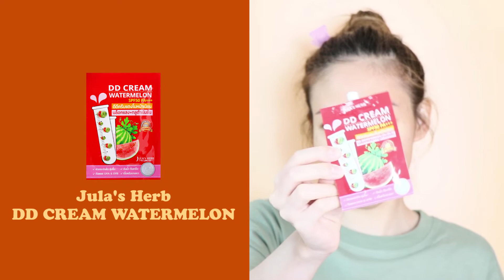🍊แต่งหน้าลุคส้มๆ ส้มอิฐ สวยได้ไม่ง้อขนตาปลอม รีบดู!!! | Nan Earlybird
Follow Me ↷

Product Details :

Skincare :

eos Organic Lip Balm | Pomegranate Raspberry

Face :

Jula’s Herb DD Cream Watermelon SPF50 PA+++
Maybelline Instant Age Rewind Concealer (Light)
Bobbi Brown Skin Long-Wear Weightless Foundation SPF 15 PA++ (Beige)
Nami Make Up Pro All Day Matte Powder SPF30 PA+++
Chaonang Diamond Translucent Powder

Eyes :

Too Faced Milk Chocolate Soleil Long Wear Matte Bronzer
TFS Single Shadow Matt
Zoeva Caramel Melange Eyeshadow Palette
Kiss Me Heroine Make Smooth Liquid Eyeliner (02)
Kiss me Heroine Make Long&Curl Mascara Super Water Proof (01)

Eyebrows :

Merrez’ca Perfect Brow Pencil 1.5 mm (Brown)
Kate Designing Eyebrow 3D (EX4)
Canmake Color Change Eyebrow (03)

Cheeks :

Archita Perfect Cheek Cream Blush (Pumpkin)
Love Me More By 4U2 (M7 : I Kiss You)
Love Me More By 4U2 (M0 : I Fancy You)
Meilinda Sugar Frosting Mini Palette ( No.02 Marmalade Frosting)

Lips :

Wet n Wild MegaLast Lip Color (Bare It All)
Sasi XoXo Liquid Lip (Summer Terracotta) No. 204

Makeup Tools :

Meilinda Dazzling Clear Double Eyelid
Bohktoh Mesh Double Eyelid Adhesive
Shu Uemura Eyelash Curler
Beautyblender Pro (Black Color)
Mac Cosmetics Prep + Prime Fix+

Contact lens :

           แบรนด์ Lens Story รุ่น National Queen สี Brown

*.:｡❀ Music ❀｡.:*

Song : CHOCOLATE (Feat. San E) / Artist : 강남 / Album : Chocolate

 Production : James&Nan